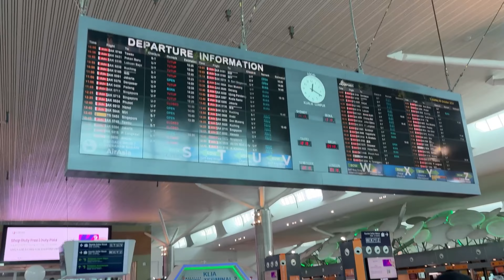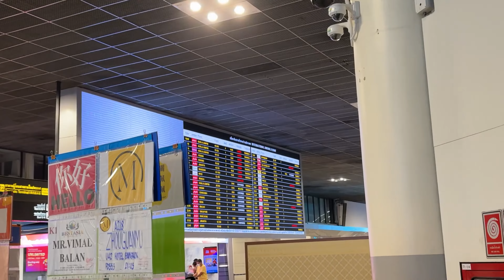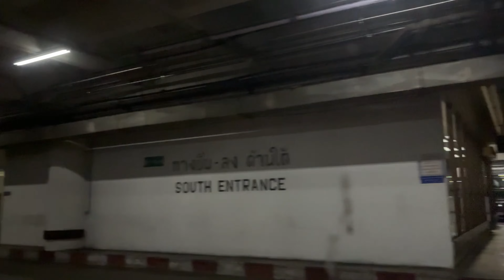Из МАЛАЙЗИИ В ТАЙЛАНД 🔥 СМАРТФОН Apple iPhone 16 Plus СЪЕМКА ДЛЯ ПУТЕШЕСТВИЙ ? АЭРОПОРТ И ДОРОГА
УСЛОВИЯ РОЗЫГРЫША 16 АЙФОНА ТАМ

✅✅✅✅РАЗЫГРЫВАЮ🔥🔥🔥🔥🔥🔥

30 числа каждого месяца розыгрыш POCO X6 PRO